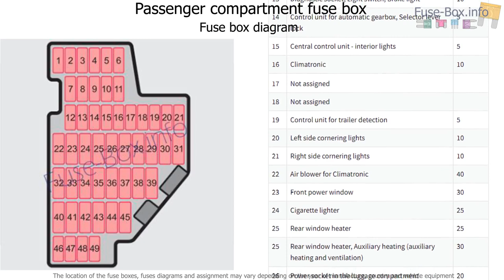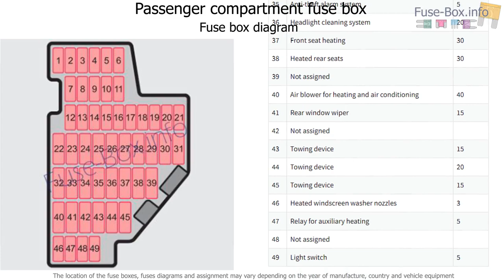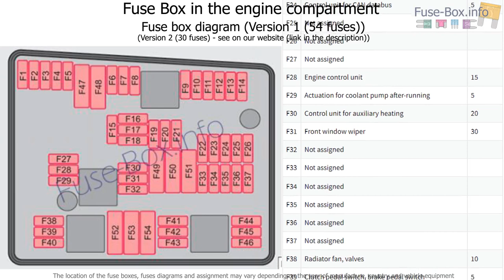Fuse box location and diagrams: Skoda Octavia (Mk2/1Z; 2009-2013)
Fuse box diagram (location and assignment of electrical fuses) for Skoda Octavia (Mk2/1Z; 2009, 2010, 2011, 2012, 2013).